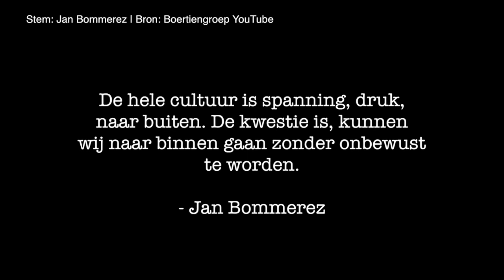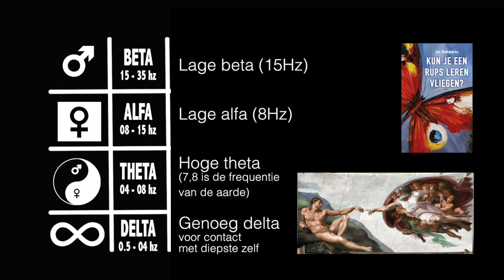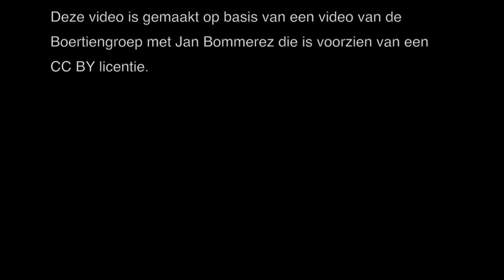Het Onmogelijke - Deel 32 - Luisteren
Muziek 'Destiny's Calling' 'The World is our Home' - Pieter van Schooten